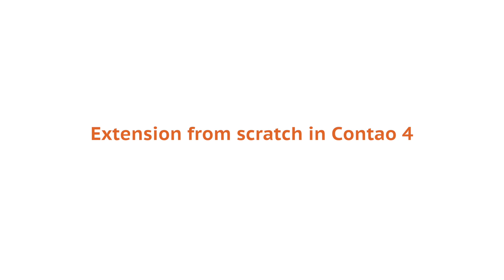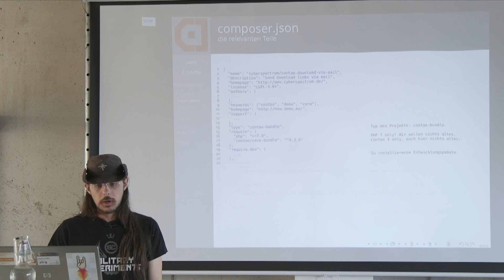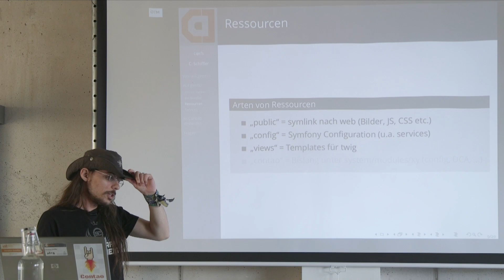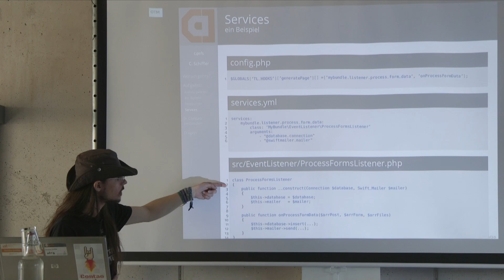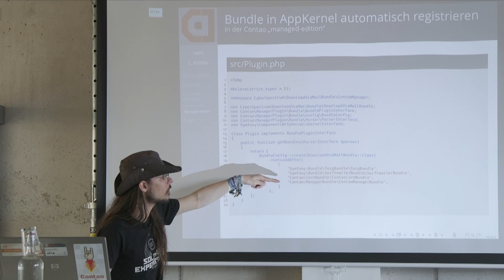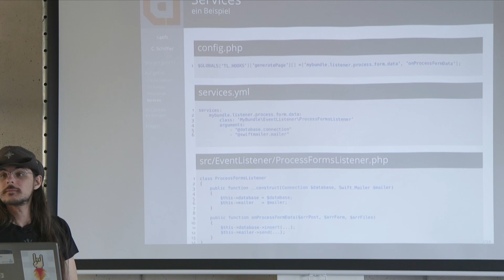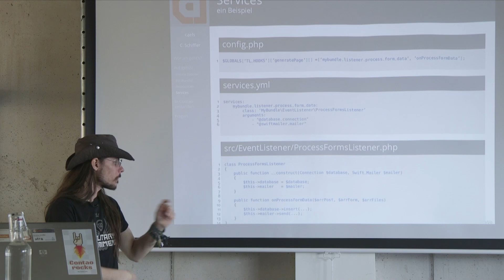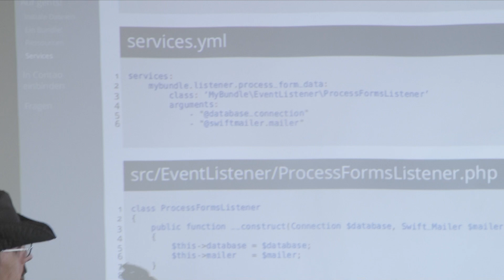Christian Schiffler - Extension from scratch in Contao 4 - Contao Nordtag 2017